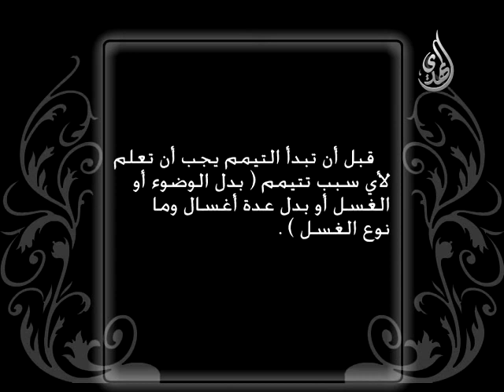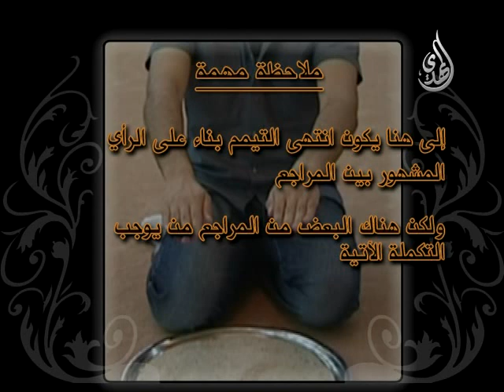تعليم طريقة التيمم